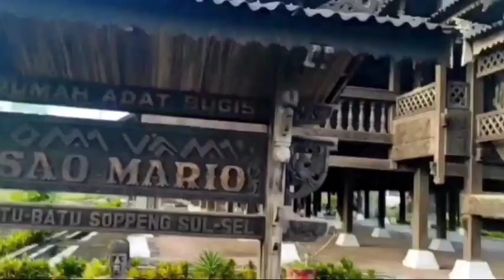Warga Bulukumba Meninggal di Mobil Dukcapil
Dalam kondisi lemas, Amiluddin dibantu oleh istrinya untuk mengikuti semua proses perekaman untuk mendapatkan E-KTP sebagai syarat untuk mengurus BPJS. Namun ditengah proses, Amiluddin tiba-tiba tersungkur dan dinyatakan meninggal dunia.
Menurut informasi Amiluddin sudah tiga hari dirawat di
Rumah Sakit Umum Daerah Haji  Andi Sultan Daeng Raja Bulukumba. Hasil diagnosa Alimuddin mengalami penyumbatan pada bagian usus. Setelah yang bersangkutan diobservasi, Amiluddin dianjurkan secepatnya dioperasi.  proses operasi terkendala dengan tidak adanya BPJS. Pihak rumah sakit mengklaim telah menawarkan kepada pihak keluarga pasien untuk menggunakan surat keterangan tidak mampu dari pemerintah setempat. Tawaran itu kemudian ditolak pihak keluarga pasien.
Tepatnya  pada hari Selasa 15 Maret 2022, pasien keluar dari rumah sakit. Pihak keluarga yang meminta sendiri. Selanjutnya pihak keluarga mengantar
Amiluddin datang dengan menggunakan mobil angkutan untuk melakukan perekaman E-KTP karena menjadi persyaratan untuk pengurusan BPJS.
“Kebetulan saat turun dari mobil, Kadis Dukcapil melihat Amiluddin yang mengenakan sarung terlihat sempoyongan, sehingga  berinisiatif mengambil kursi roda untuk membawa Amiluddin ke mobil perekaman,”
Amiluddin langsung mendapatkan layanan perekaman oleh karena sudah ada pihak keluarga sebelumnya yang datang mempersiapkan pengurusan berkas. Beberapa saat setelah perekaman, Amiluddin terjatuh.
Ia pun dibopong ke bangku panjang, ternyata ia telah menghembuskan nafas terakhirnya.  itu pun memberi bantuan dan menuntun Amiluddin saat hendak menghembuskan nafas terakhirnya di halaman kantor Disdukcapil Bulukumba.